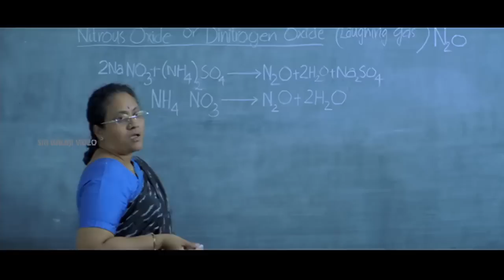Sye Movie Laughing Gas Comedy Scene | Nitin, Genelia | Sri Balaji Video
Watch Sye Telugu Movie Scenes (720p) Starring Nithin, Genelia, Shashank, Rajiv Kanakala, Pradeep Rawat, Venu Madhav, Tanikella Bharani, Directed by S.S.Rajamouli, Music M.M. Keeravaani.

Prithvi (Nitin) & Shashank (Shashank) are the leaders of two warring students groups in a Hyderabad college. They are fond of rugby union game and they sort the things out between them by playing rugby to prove superiority. One fine day, a local mafia leader Bhikshu Yadav (Pradeep Rawat) gets a court notice that he has purchased the land of college from its legal heirs. The groups of Prithvi and Sashank unite together by forgetting differences to fight a united cause of winning back the land for college. After getting affected by assaults of students, Bhikshu Yadav throws a challenge to defeat his team in a game of rugby union to win back the land for their college. The rest of the story is all about how Prithvi leads his team to the victory.